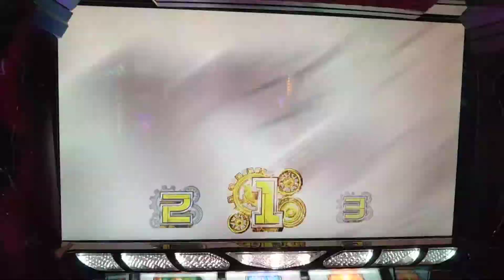【パチスロ】ガールズ＆パンツァーG パンツァーアタック第三停止フリーズからのまほ！！！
パンツァーアタック:パチスロ ガールズ＆パンツァーG～これが私の戦車道です！～
キジトラネコパンチです。